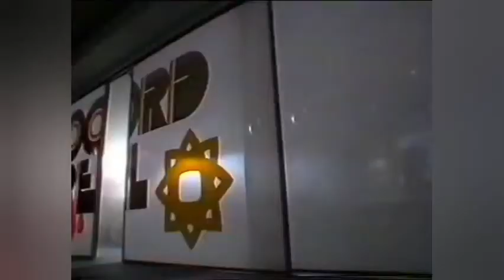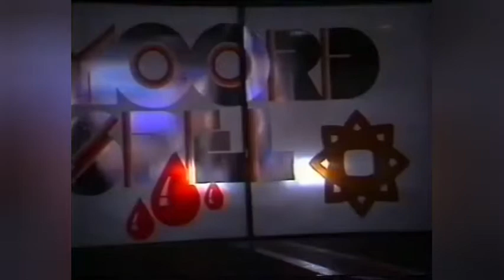Moordspel Aflevering 2: Flitsend En Fataal (6/7)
6 Februari 1987
Ron Brandsteder